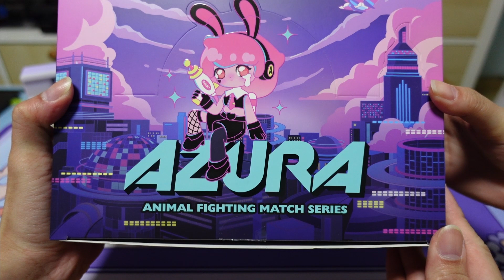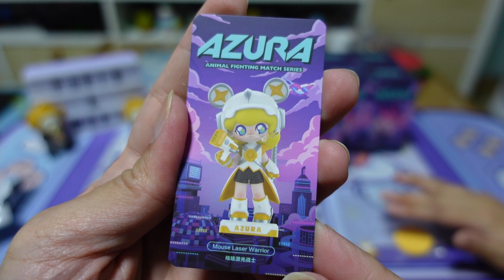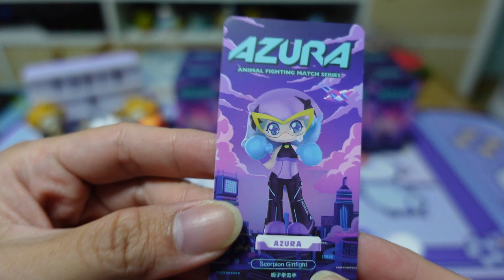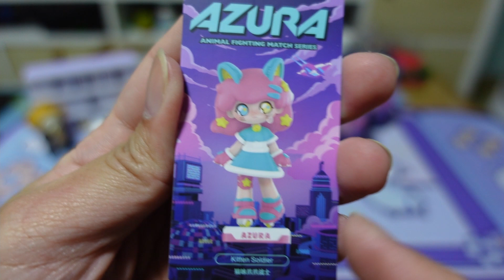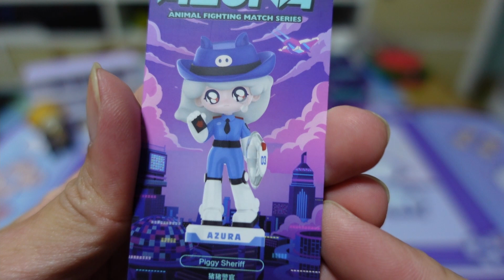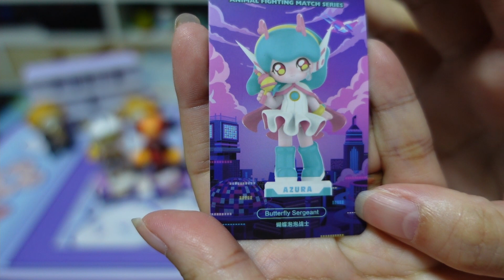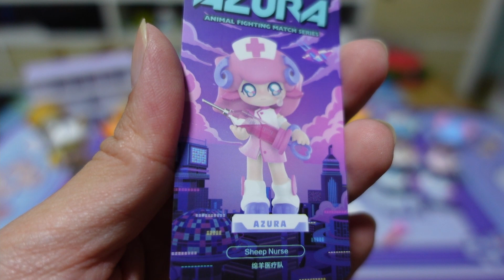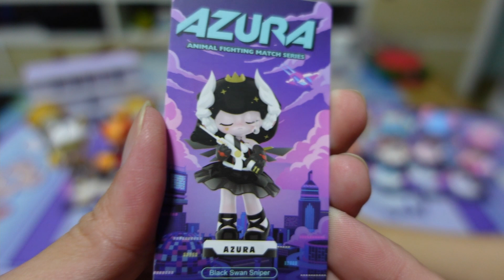Pop Mart | Azura - Animal Fighting Match Series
In this week's adventure of Purin & Mori CPL Box opening, we will be opening a Complete box of Azura - Animal Fighting Match Series by Pop Mart!

This series won us over with its detailed & cute figures that are very well painted and designed!
Highly recommended to those who like a little cyberpunk x cute figurine style collectables, you won't be disappointed!

Each Figure is approximately 9cm - 11cm tall.
There are 12 units in 1 box.
Chances of Secret is 1:144